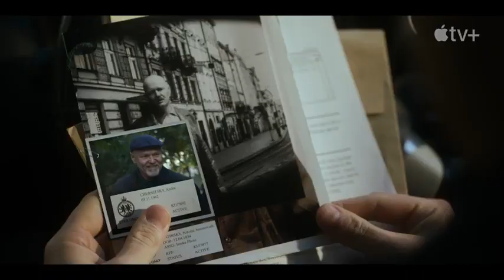SLOW HORSES Season 2 Trailer 2022 Gary Oldman Drama Series